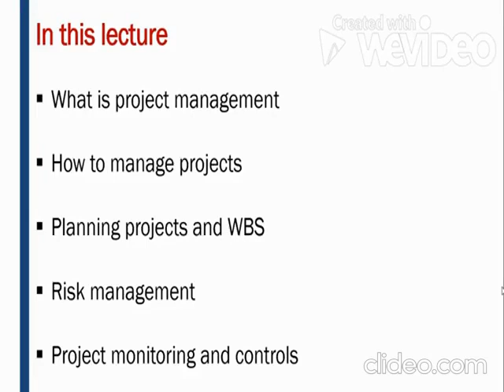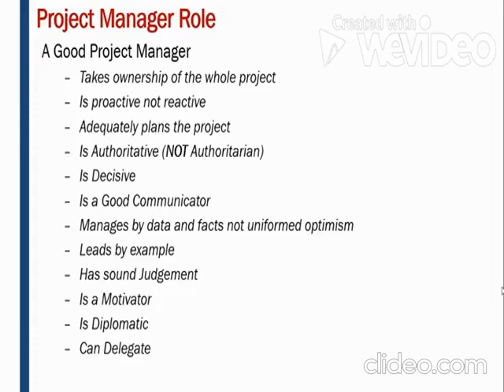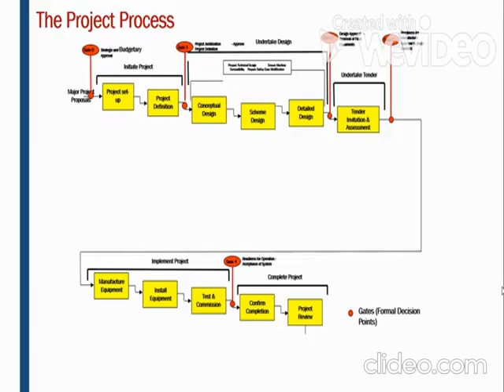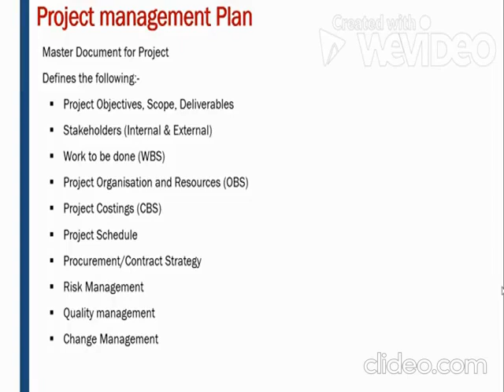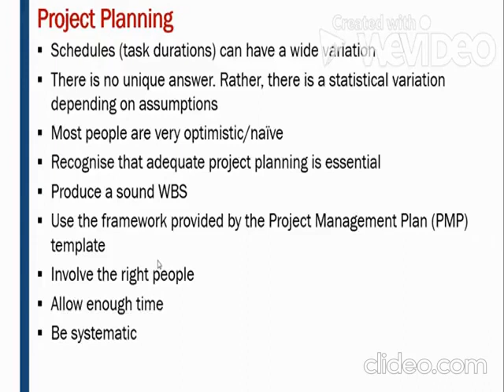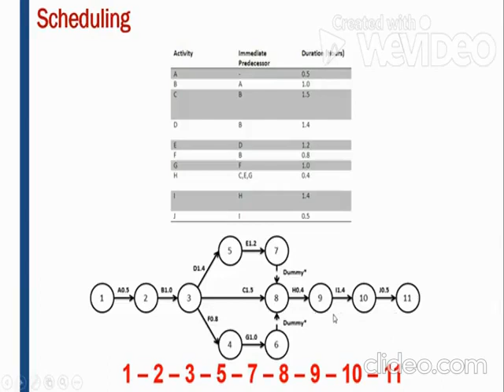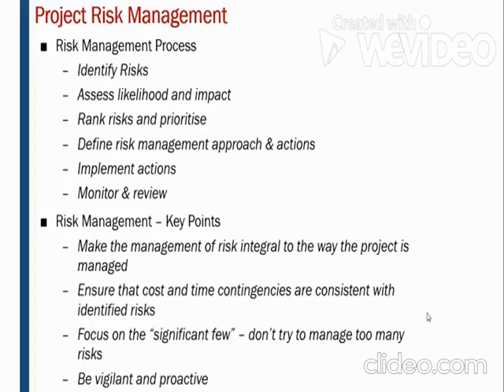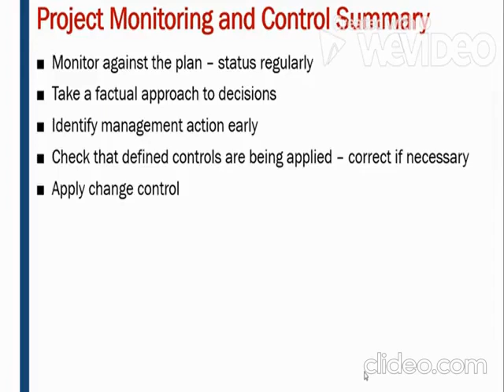ARCH210 Civil Engineering Technology Week 3 Lecture